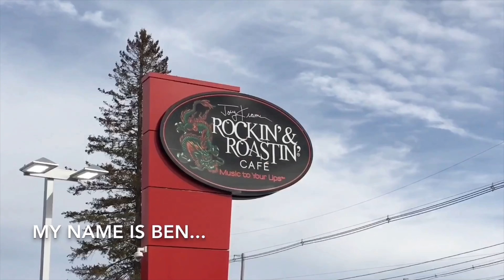Dungeon Rock - Pirate Cave in Boston , Massachusetts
Dungeon Rock - Pirate Cave in Lynn , Massachusetts

The story of Dungeon Rock begins all the way back in the 1650s - 1660s when the pirate Thomas Veal came to Boston and hid his treasure inside Dungeon Rock. Veal was living inside Dungeon Rock when an earthquake happened causing Veal and his treasure to be sealed inside the rock forever.

In 1852 a man named Hiram Marble believed the ghost of Thomas Veal came to him and told him to dig for his hidden treasure at Dungeon Rock in Lynn. Marble and his family purchased the land around the rock and began to dig for the treasure. Hiram died in 1868 before he found the treasure. His son Edwin carried on his father's dream until he passed away in 1880, also failing to find the treasure. Edwin Marble's dying wish was to be buried at the rock  and his grave stone can still be seen today.

Still to this day, no one has found the treasure at Dungeon Rock...

➤ Download the full theme song and other great songs on Rossco's SoundCloud